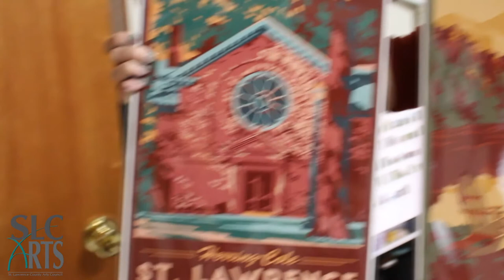Virtual Artists' Studio Tour: Lionheart Graphics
Catherine LaPointe Vollmer, owner of Lionheart Graphics, will discuss and sell her work on the slcartscouncil.org store!